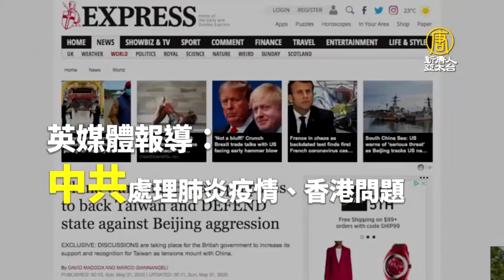中共硬推國安法 英國：港人持BNO護照可來英